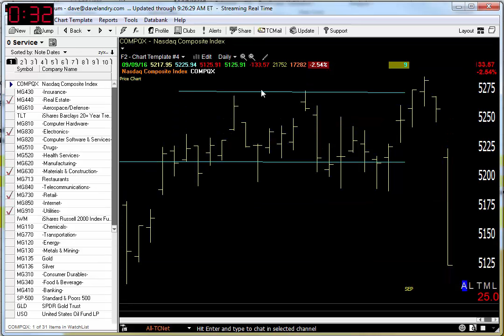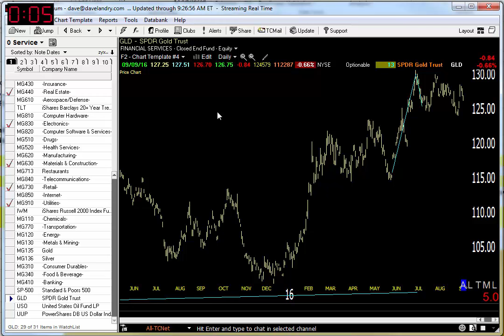09/12/16 Dave Landry's Market In A Minute-Not The End Of The World But Be Prudent!